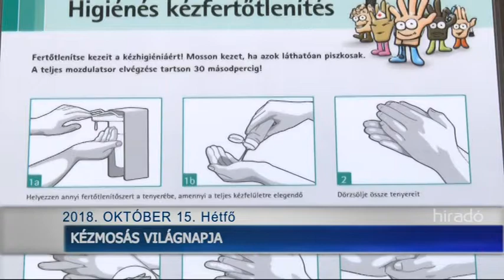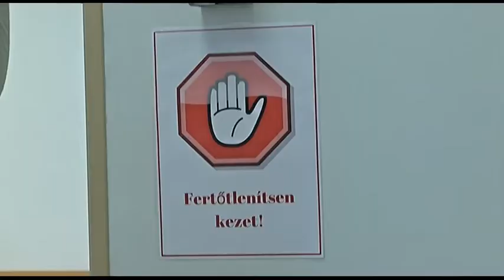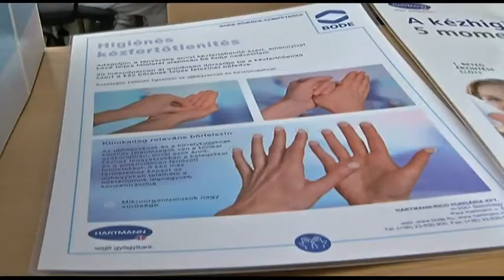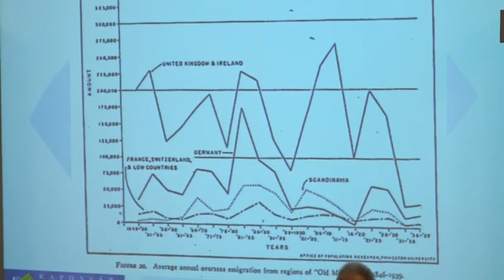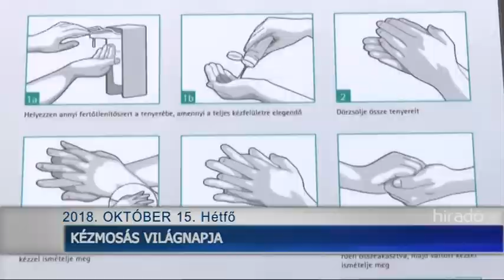Híradó - Tolnatáj televízió 20181015